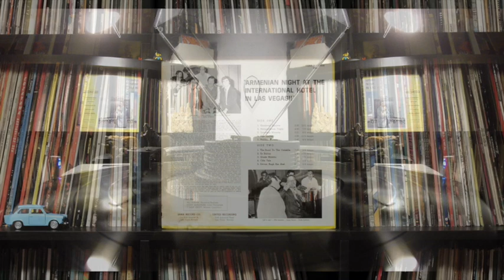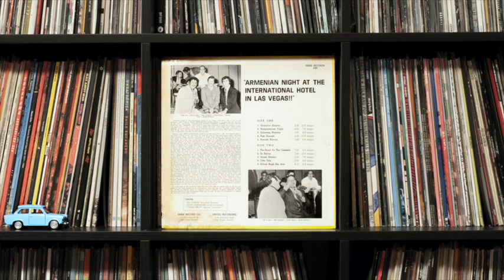MIKE SARKISSIAN - Anoush Karoon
Mike Sarkissian - aka "Mr. Near Eastern Music"
From the album "Armenian Night At The International Hotel In Las Vegas"

Recorded at - The International Hotel
Manufactured at - United Recording Studios, Las Vegas
Record Company - Saha Records Co.

Vocals - Mike Sarkissian
Drums and Dumbegs - Buddy Sarkissian
Violin - Fred Elias
Oud - Joe Kouyoumjian
Guitar - Nick Kokoras
Accordion - George Kokoras

Recording Engineer - Bill Porter
Cover Photograph - Buddy Sarkissian
Musical Consultant - Tommy Knott